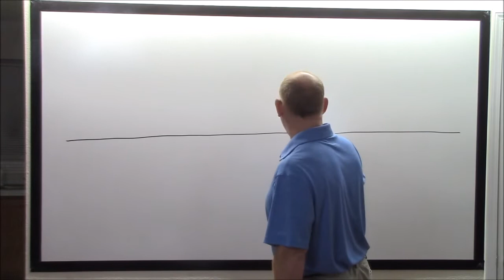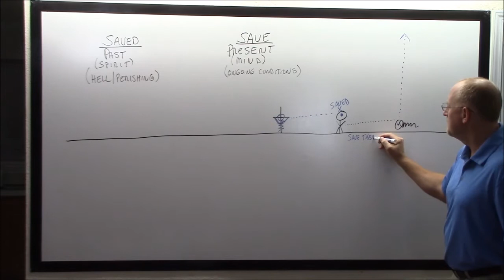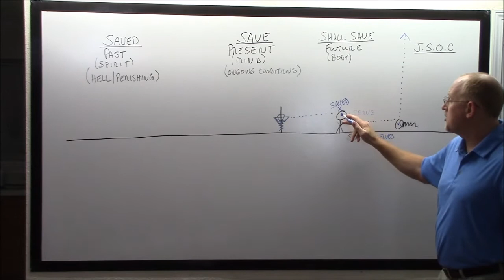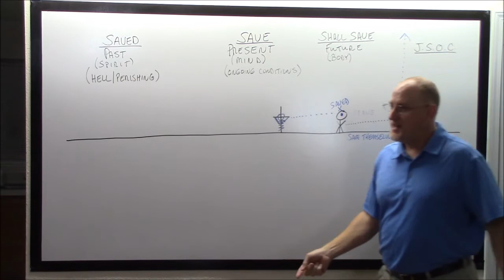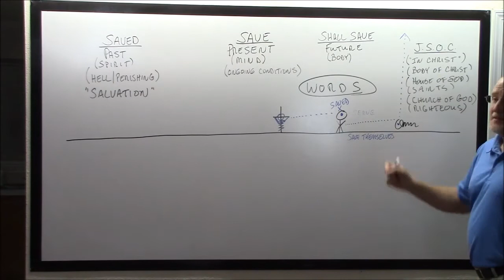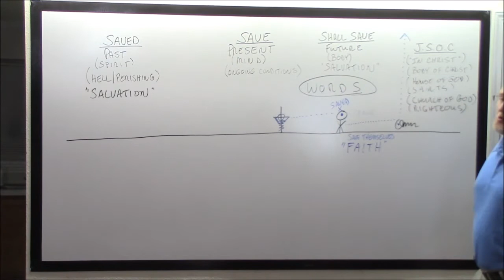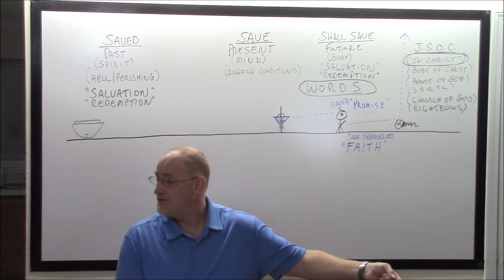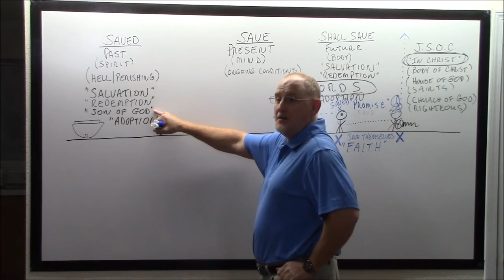3 Different Salvations HD 12 7 16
Bible study looking at salvation in 3 different tenses or phases: salvation of the spirit, the soul and the body.  The Apostle Paul makes it clear that every saved person has hope of a future salvation as well as responsibility to a present salvation.